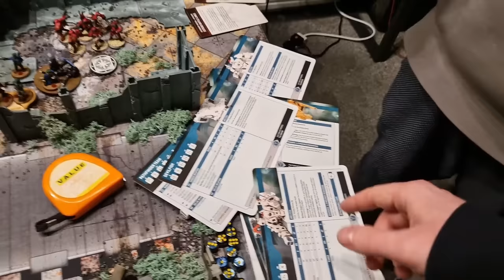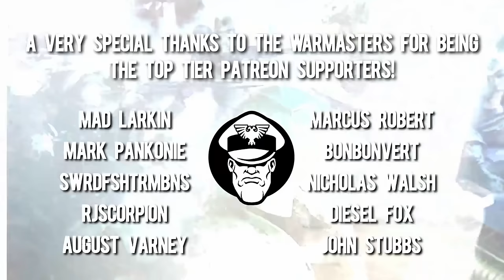Astra Militarum & TITAN Vs T'au Empire | 10th Edition Battle Report! | Warhammer 40,000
Name: MGTV
Address line 1: Store First
Address line 2 :Roundwood Point
Town: St Helens
Postcode: WA9 5JD
Country: United Kingdom

00:00 - Intro
3:11 - Lists
20:08 - Field of Battle & Mission
25:30 - Turn 1
1:04:02 - Turn 2
1:34:40 - Turn 3
2:18:08 - Turn 4
2:45:40 - Turn 5/Epilogue